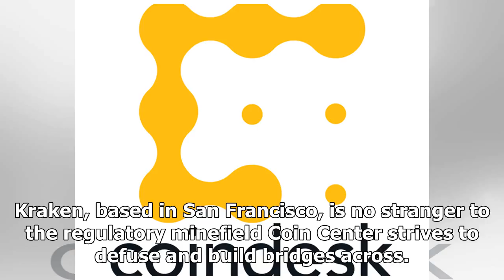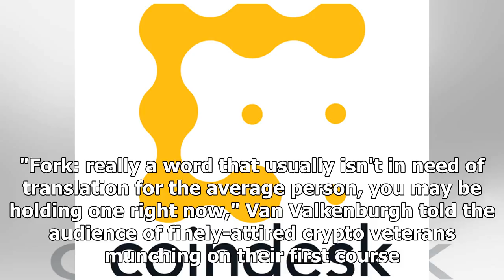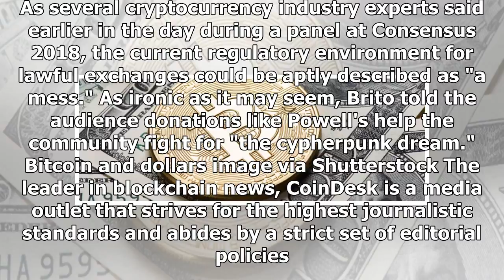Kraken Donates $1 Million to Blockchain Advocacy Group Coin Center